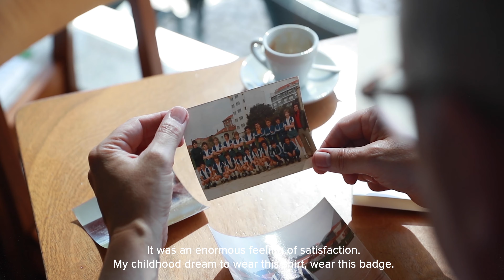Celebrating the 129th anniversary of FC Porto | New Balance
Passed down through generations, an unbreakable bond between city and club.